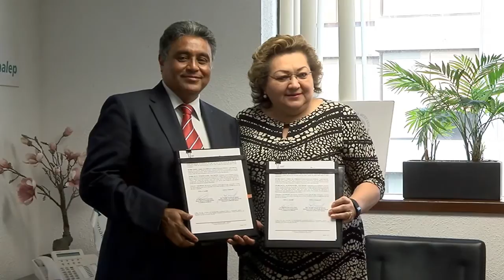Firman Convenio de Colaboración CONALEP y UnADM